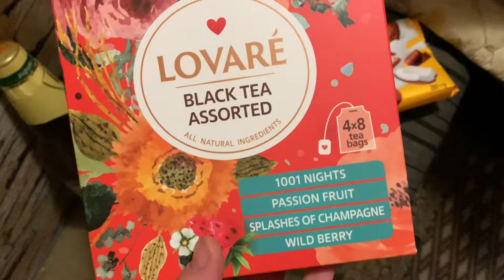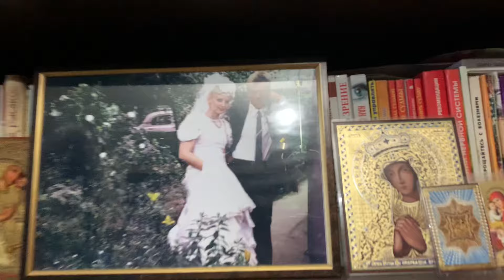نزور الإسطبل في قريتنا. نعرّفكم بأصحابه. نشاهد الحيوانات المختلفة. نطعم الخيل - ريف أوكراني